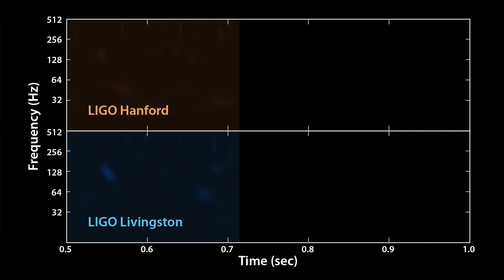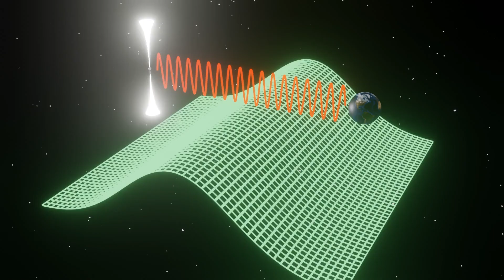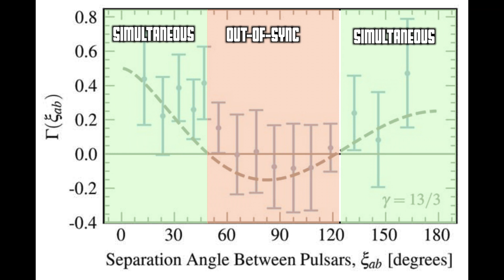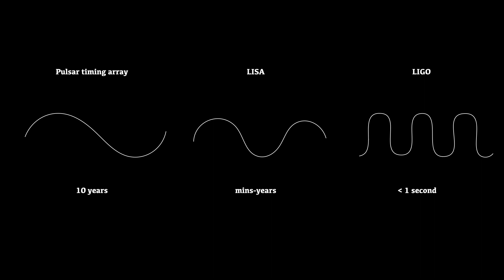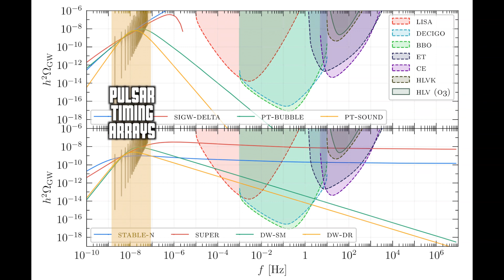Pulsars have revealed the gravitational wave background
On the 29th June 2023, the Nanograv collaboration in conjunction with other pulsar timing array projects, announced the first detection of the predicted gravitational wave background. Let's find out more.

Media credits:
supernova: Hubble
pulsar: NASA GSFC
Nanograv various clips: Onyx Lee / NSF / NANOGrav
GW signal: LIGO
Many binary bh signals: Ramirez/Lovelace/SXS Collaboration/LIGO-Virgo Collaboration
Milkyway: ESO/Kornmesser/Calcada
LISA:NASA/JPL-Caltech/NASAEA/ESA/CXC/STScl/GSFCSVS/S.Barke
binary black hole: LIGO/T. Pyle
Cosmic web: Springel
PTA detection limits: Nanograv